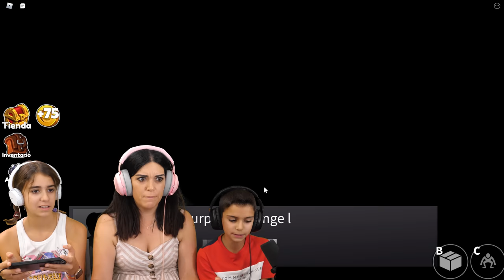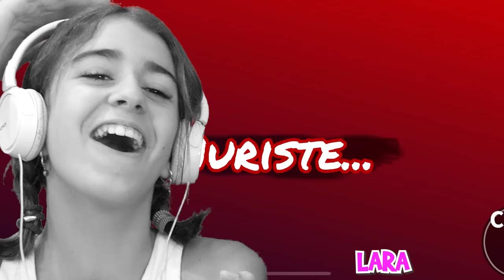ESCAPAMOS de BLUE en RAINBOW FRIENDS de ROBLOX!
Escapamos de BLUE ESCONDIÉNDONOS en las CAJAS y recuperamos TODOS LOS CUBOS de LETRAS!